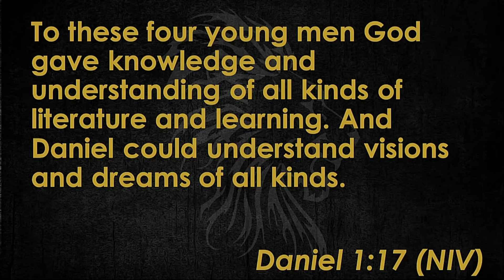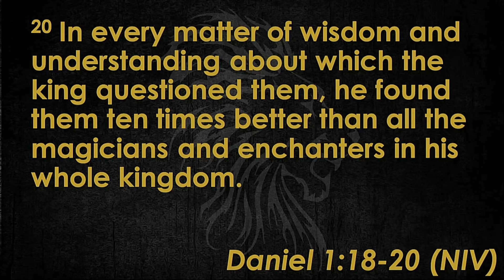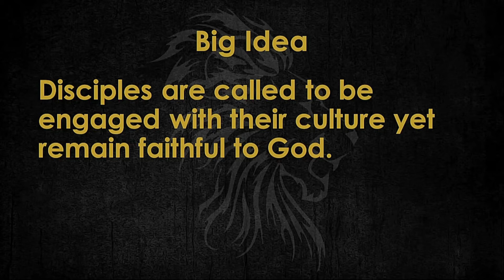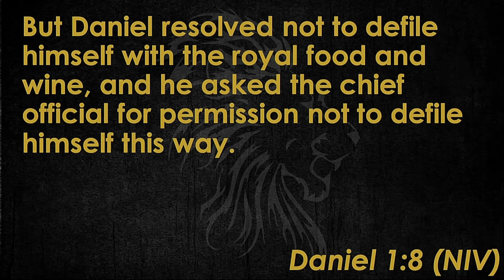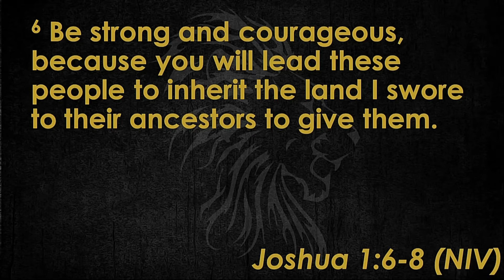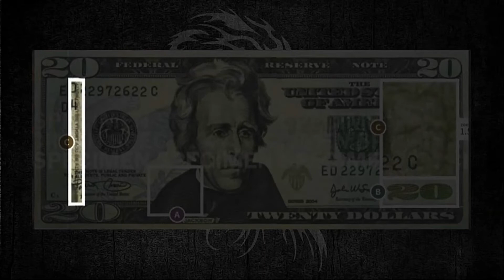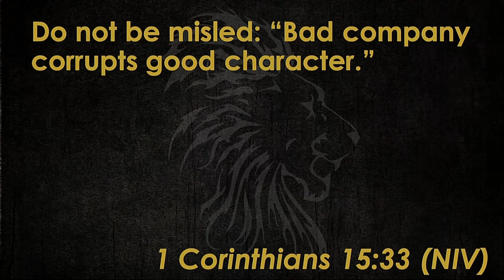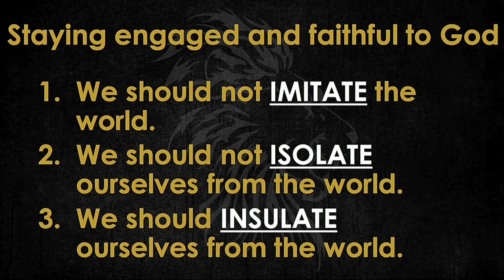October 14, 2018: Daniel: An Uncompromising Life